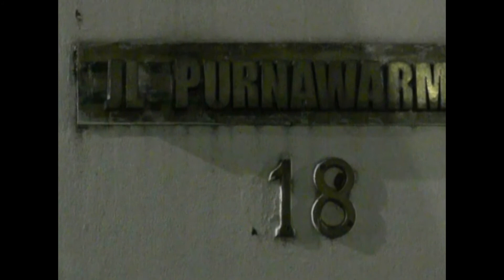Cak Imin Sowan Ke Kediaman Akbar Tanjung